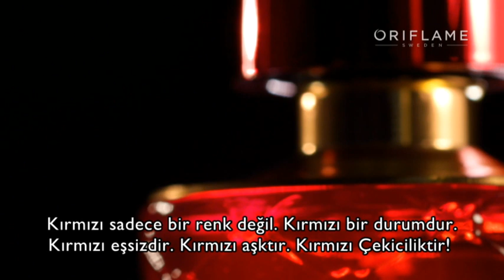My Red: Seksi, Nefes Kesen ve Kışkırtıcı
Hollywood Yıldızı Demi Moore'un sunumu ile My Red kokusunu yaratan dünyaca ünlü koku uzmanı Vincent Schaller ile tanışın!
Sen de Oriflame ailesine katılıp, İsveç’in doğasının ve biliminin gücüyle geliştirilen güzellik ürünlerine özel indirimlerle sahip olmak, istediğin yerden çalışarak ek kazanç sağlamak ve kendin için uygun fiyatlı fırsatlardan yararlanmak istemez misin?